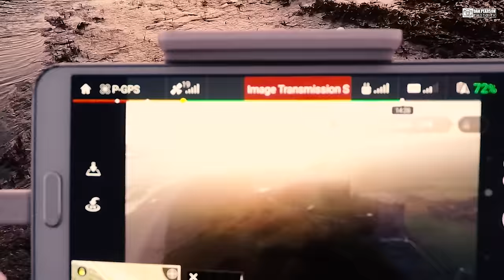Landscape Photography VLOG - Do sunrise shoots ever go to plan? - GoPro Hero 5 & Phantom footage inc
With the weather forecast showing a potential 3 hour gap in an otherwise totally overcast sky would it be worth the 100 mile drive to Bamburgh and car camp for a sunrise landscape photoshoot?

Spending hours in a cold cramped car is never that appealing but even less so when you do it and walk away with nothing the next day.  Of course that is sometimes how landscape photography goes.  Did we get what we wanted?

All is revealed in todays episode against the backdrop of the stunning Bamburgh Castle on the rugged and beautiful Northumberland coast.

Snapchat username: DanPearsonPhoto